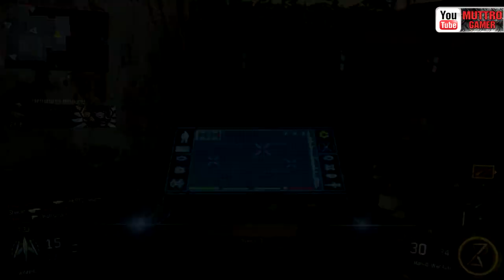Call of Duty Black Ops 3 BETA #7 - Specialists - Glitch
Call of Duty: Black Ops III é um videojogo de 2015 do género first-person shooter, produzido pela Treyarch e publicado pela Activision.[2] É o décimo segundo jogo principal Call of Duty e o quarto do arco de história Black Ops, iniciada em World at War.

Curtiu o vídeo ? Apoie MuTTrO com seu Gostei!!
Não quer perde o novos vídeos do canal?  Inscreva - se

Xbox One Live - Youtubemuttro

League of Legend iD: MuTTrO

BATTLETAG®
MuTTrO#1931

Meu Skype: muttro

Gostei + Favorito!